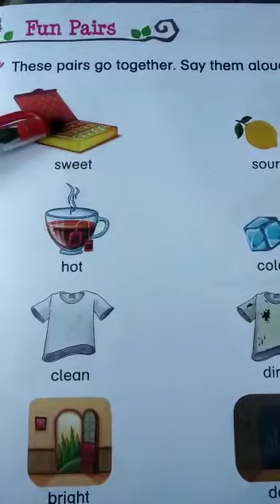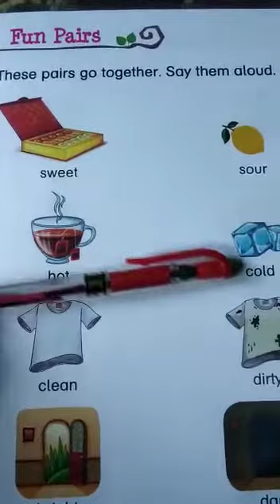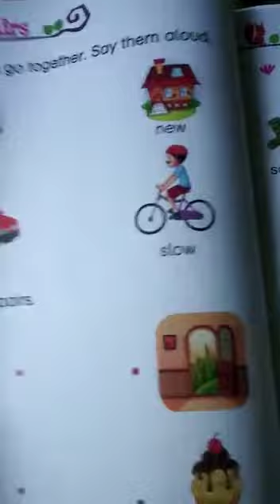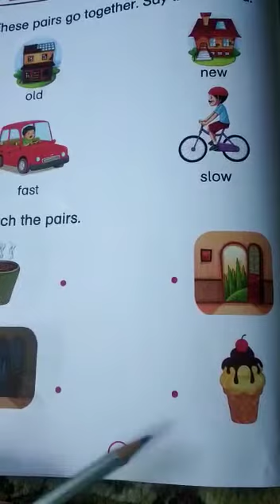UKG English p no 17 Book 2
Teacher: Mam Sajida